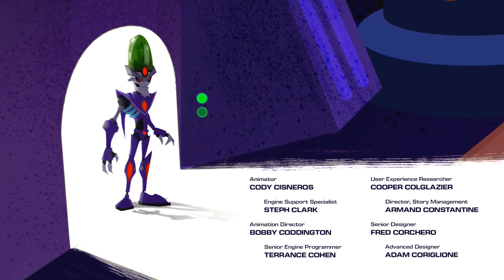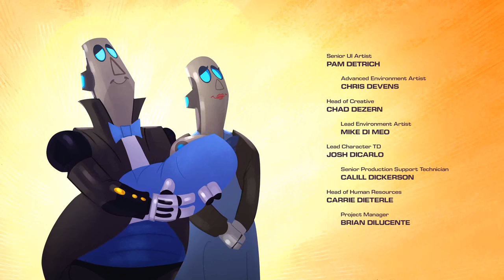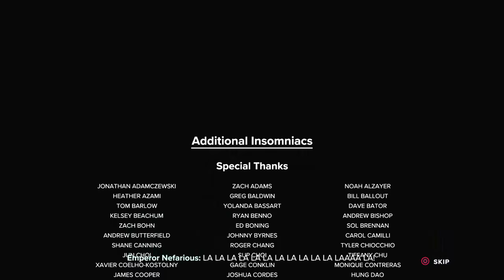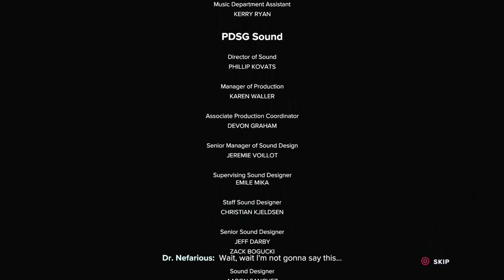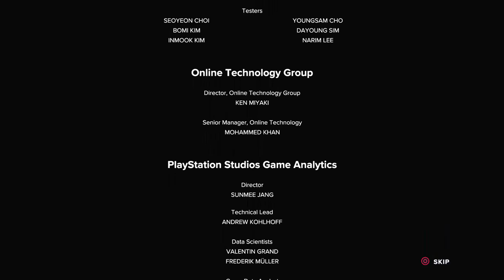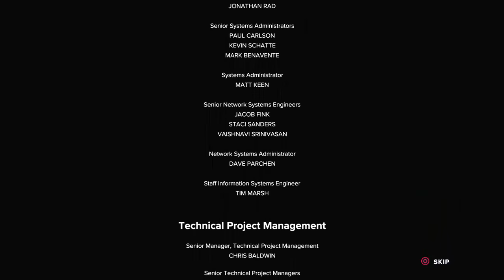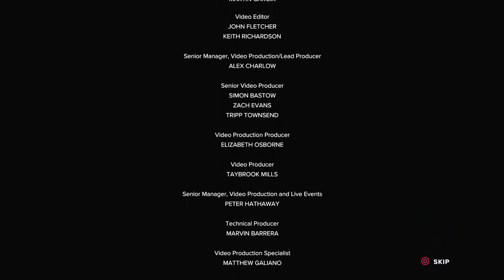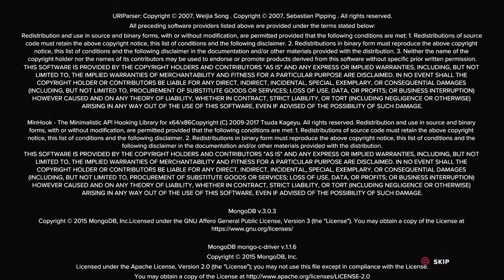Ratchet & Clank: Rift Apart - FULL GAME WALKTHROUGH (100%) 60FPS - No Commentary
TIMESTAMPS!!!
00:00:00 - The Parade
00:30:44 - Nefarious City
01:22:36 - Sargasso
02:15:35 - Zurkie's
02:47:31 - Sargasso
03:23:35 - Savali
04:59:21 - Blizon Mines
06:07:44 - Torren IV
06:48:34 - Kedaro Station
07:50:15 - Zurkie's
08:21:45 - Sargasso
08:50:10 - The Pirate Base
09:44:24 - Savali
10:22:17 - Zordoom
11:07:32 - Zurkie's
11:35:47 - Emperor Nefarious Boss Battle